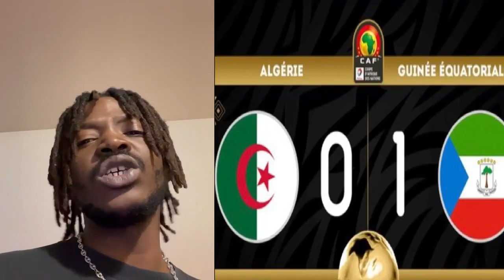DÉFAITE HISTORIQUE DE L’ALGÉRIE VNR Le Football est cruel, 32 tirs 0 buts pour l'Algérie